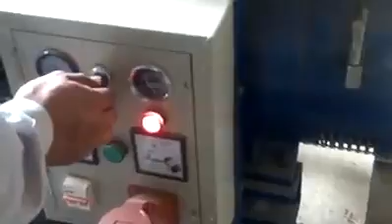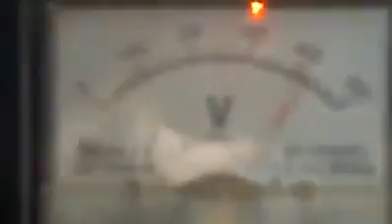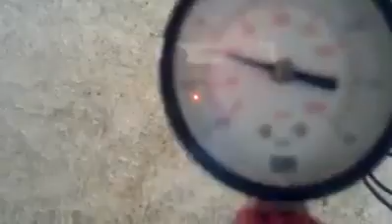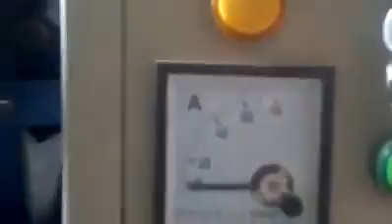Biogas Generator Running on 100% pure Biogas in swabi Pakistan